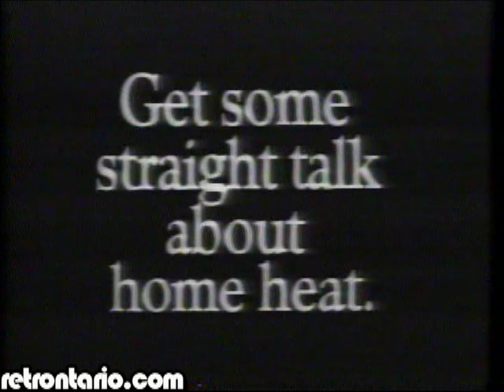Scary Ontario Hydro Furnace Face (1984)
Another one of these nightmare spots